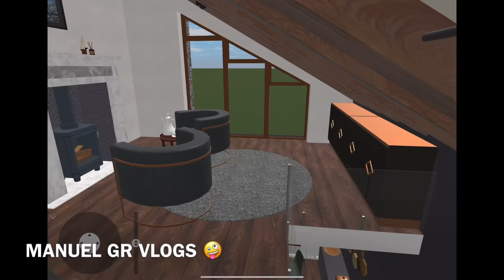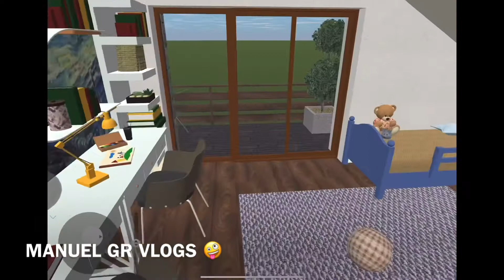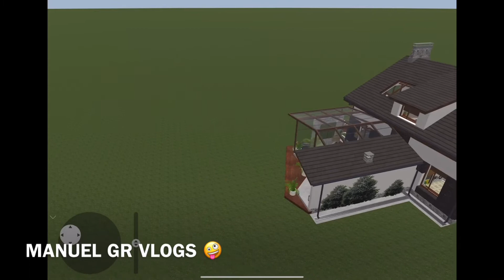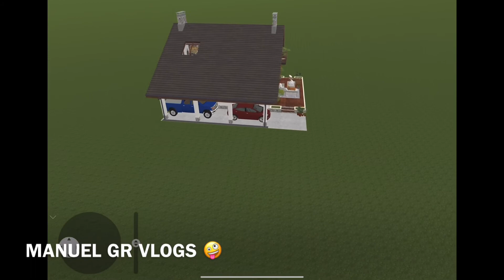LES PRESENTO MI NUEVA CASA MANUEL GR VLOGS 🏡🏘